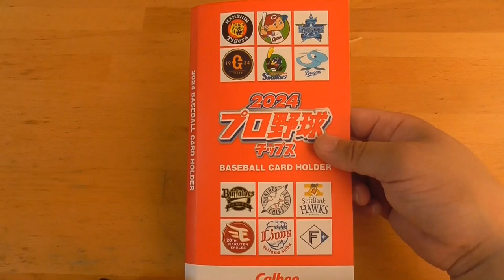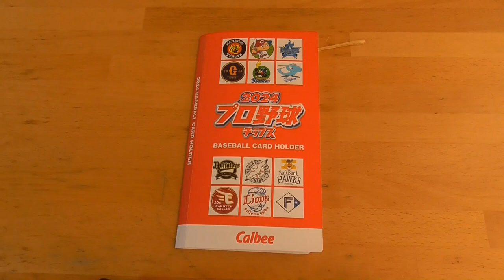2024年のカードホルダーが届きました✨